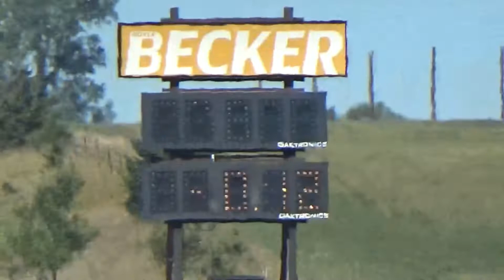9/4 - Mod ET 2nd qualify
2nd round of qualifying for Mod ET.  Kert's reaction time got so much better we red lit.  The car ran good though, and at least it was only the qualifiers.
Next up eliminations.

Dial in:  9.20
60 ft:  1.2695
1/8 mile time:  5.9422
1/4 mile time:  9.2851
1/4 MPH:  147.59